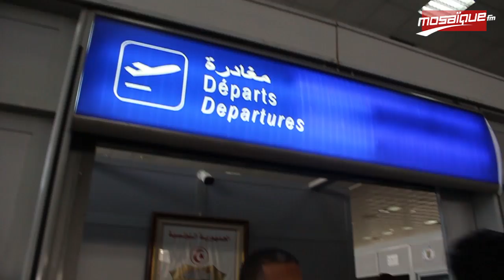Départ de l'EN pour Conakry